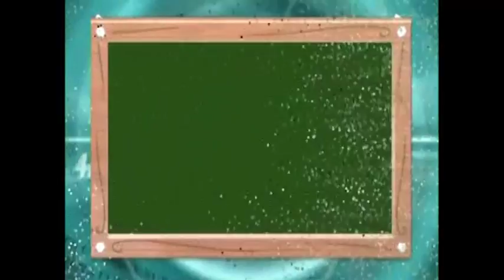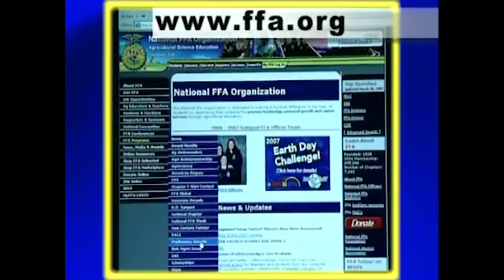Careers in Turf Grass Management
The "FFA Today" crew talks with a golf course superintendent and the head groundkeepers at a triple-A minor league baseball field about their careers in Turf Grass Management.